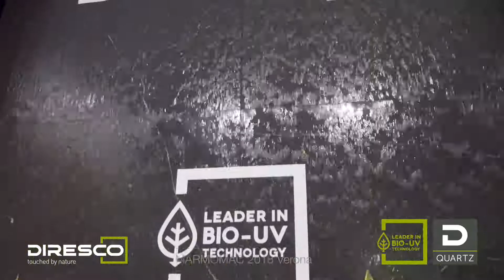Video stand DIRESCO - MARMOMAC 2018 VERONA - iStandVideo